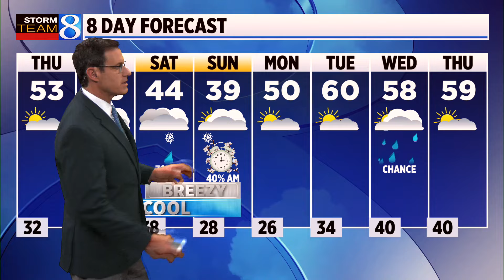Storm Team 8 Forecast: Daybreak 030724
Storm Team 8 forecast on News 8 Daybreak on Thursday, March 7, 2024.